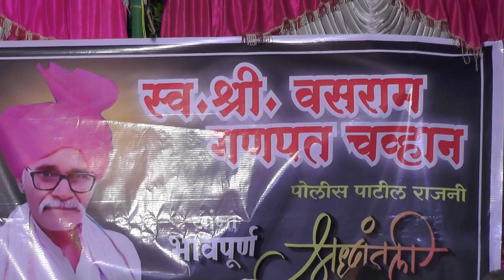तेरवी निमित्त राजनी स्व. श्री. वस राम चव्हान पोलीस पाटील 👌बंजारा भजन 😍🔥 पुंडलिक महाराज VxS दिलीप महा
santchapalalmaharajtv banjarabhajan banjarasanskruti baputv chapalal chandanjadhao banjaravideo mjbanjara banjarakalapatak banjaracomedy banjarakalapatakcomedy banjarakalapatak video#banjarafolksong#banjarasong#bhikumaharajbanjarabhajan#bhikumaharajbanjarajangimukabalabajan#dehichandmaharajbanjarabhajan#dehichandmaharajbanjarajangimukabalabhajan#jagdishmaharajbhajan#jagdishmaharajbanjarabhajan#savitribaibanjarabbhajan#banjaraholibhajan#banjarabhajan#bharatabaibanjarabhajan#lilabaibanjarabhajan#fattumaharajbanjarabhajan#anilmaharajbanjarabhaja#akashmaharajbanjarabhajan#akashmaharajbkhamalwadi#dilipmaharajbanjarabhajan#pundlikmaharajbanjarabhajan#sudhakarmaharajbanjarabhajan#banjaramukabala#banjaramp3song#gorbanjaratv#amarbanjara#akashchavhanmh13#santbaputv#sevalalmaharajbanjarabhajan#sevalalbhajan#chotamarutibhajan#bhajanstar#gorkrsula#kirtan#kirtan chali#bhajan#vasudevmaharshbanjarabhajan#sukhadevmaharajbanjarabhajan

Banjara
vaya geet

Banjara
vaya geet
🔔🔔🔔🔔🔔🔔🔔🔔 तमार गामेम व ताडेम हेय वाले कार्यकर्म youtube पर नाके सारू संपर्क करो (सुभाष पवार मार्डी मो.9673403922).